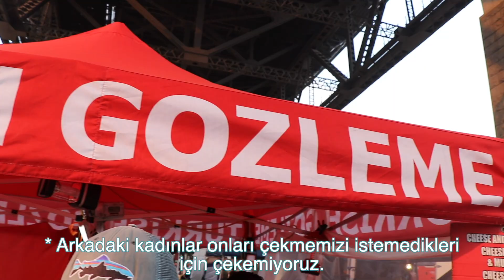SİDNEY 2020! MUHTEŞEM HAVAİ FİŞEK GÖSTERİLERİNİ İZLEDİK🎄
Acı tatlı tüm deneyimlerimizle beraber 2019'u da geride bıraktık! Sidney, dünyanın en muhteşem yılbaşı gösterilerine yer sahipliği yapan kentlerden biri. Bu eşsiz şöleni erkenden sizlere aktarmak için uyumadık ve hummalı bir çalışma sergiledik. Hepinize sağlıklı, mutlu ve hedeflerinizi bir bir tutturacağınız bir 2020 diliyoruz! İyi seyirler!

Bu videoda kullanılan içerikler ayrı olarak belirtilmedikçe bu kanala aittir.